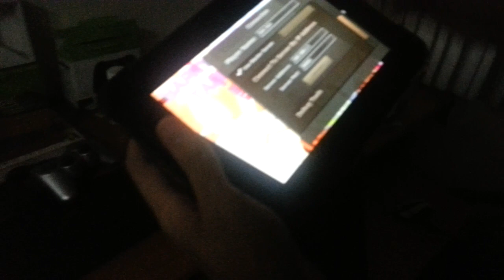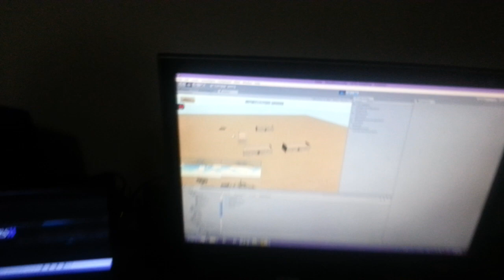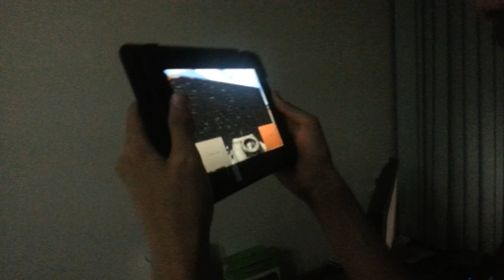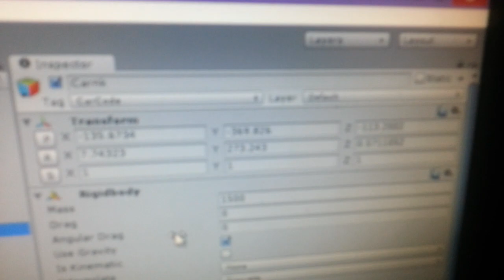Happy Friends Tank Game Debug Test 003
APOLOGIES FOR THE BLURRY VIDEO!

Finally able to test driver controls for the mobile device, with spectator mode for the PC.

About Happy Friends Tank Game:

A game about two-men tank crews. 1 gunner & 1 driver per tank, each using their own smartphone. Gunner aims & fires, using their smartphone. Driver drives, using their own smartphone. Pew pew pew!